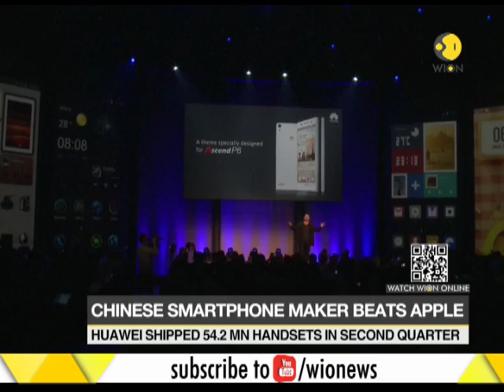Huawei beats Apple in smartphone sales for the first time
China’s leading smartphone brand, Huawei Technologies, outclassed Apple in global smartphone shipments in the second quarter this year, putting it in second place behind Samsung Electronics.